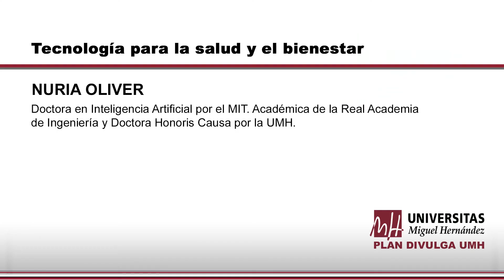Tecnología para la salud y el bienestar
Nuria Oliver
Doctora en Inteligencia Artificial por el MIT. Académia de la Real Academia de Ingeniería y Doctora Honoris Causa por la UMH.